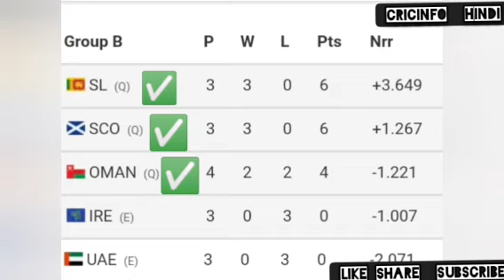World Cup 2023 qualifier Points table, world cup point table qualifier 2023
2023 world cup points table today
World Cup 2023 Highlights
Cricket World Cup Highlights 2023
highlights Cricket World Cup qualifier 2023
Aaj ka Odi World Cup ka points table
Aaj ka points table
ODI World Cup gualifier match Points Table
ODI World Cup group a point table
ODI World Cup group b points table
Qualifier group A and B points table
ODI World Cup Bangladesh points table
Ire vs Sl highlights 2023
Ire vs SI after match points table
Sl vs Ire odi World Cup qualifier match Highlights
Sl vs Ire World Cup 2023

ODI World Cup qualifier match Points Table
Sl vs Ire Wc 2023
Sl vs Ire after match points table in Wc 2023
Sl VS Ire Highlights 2023
Zimbabwe vs nepal world cup 2023
Westindes vs u.s.a world cup 2023
Sri Lanka vs UAE world cup 2023
Ireland vs Oman world cup 2023
Zimbabwe vs Netherlands 2023
Point table 2023